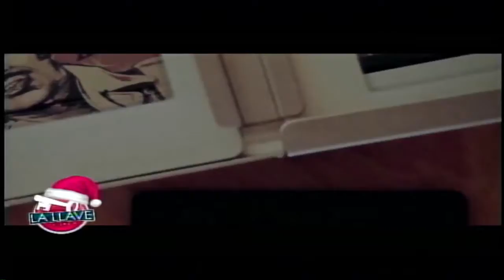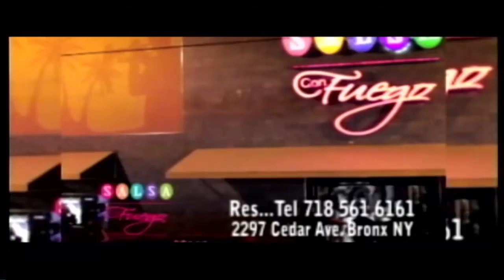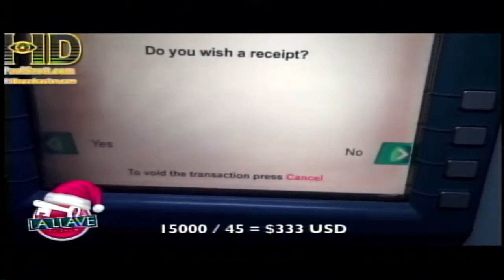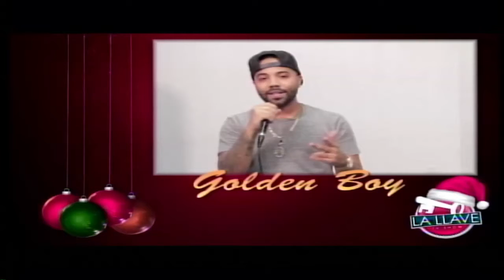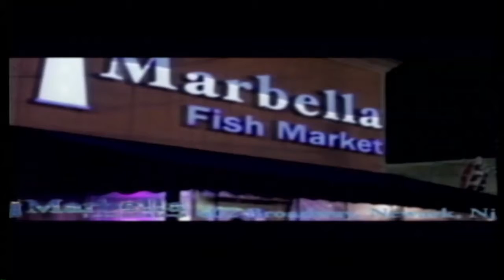La llave tv show 08 December 2015